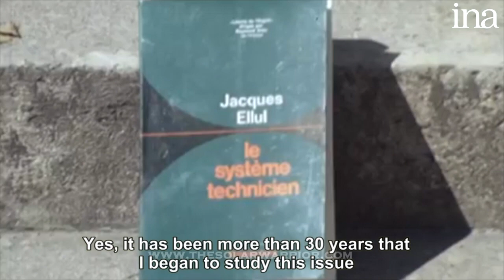Jacques Ellul – Interview 1979 w/ subtitles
Broadcasted in 30 January, 1979. Bordeaux. Institut national de l'audiovisuel. Producer: Marc Chevillot